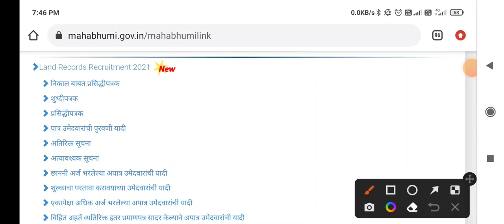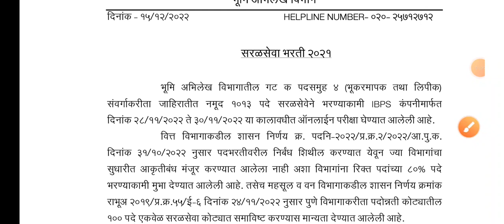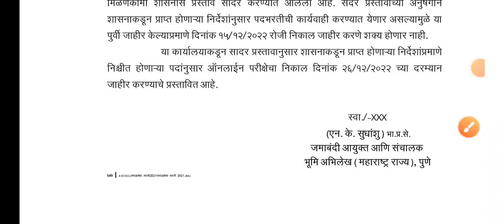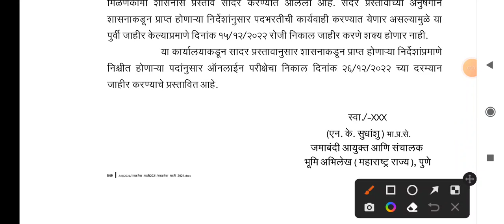भूमी अभिलेख परीक्षा निकाल | Bhumi Abhilekh Result Update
1) स्पर्धा परिक्षा तयारी व नवीन MPSC, Job Updates व ITI Instructor CBT-2 Test pdf साठी खालील चॅनेल जॉईन करा 👇

2) ज्या विद्यार्थ्यांना खालील परीक्षेसाठी Test Series हवी असेल त्यांनी 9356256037 या क्रमांकावर Whats App msg करावे

3) दैनंदिन चालू घडामोडी प्रश्नाचा सराव व या विडिओ ची PDF File हवी असल्यास खालील telegram चॅनेल जॉईन करा 👇

1. Boya Mic
2. Mobile
3. Tripod Stand

-ज्ञावंदना Educator